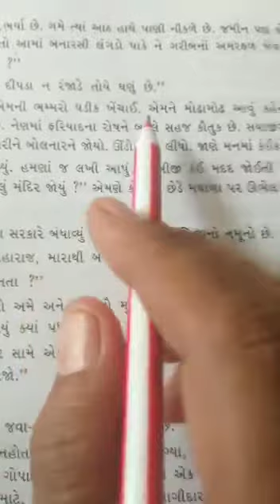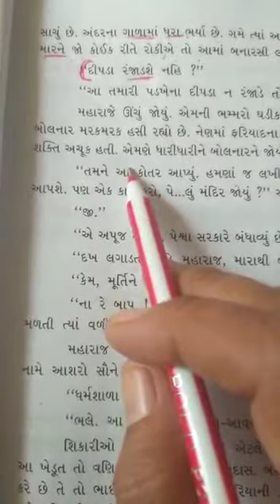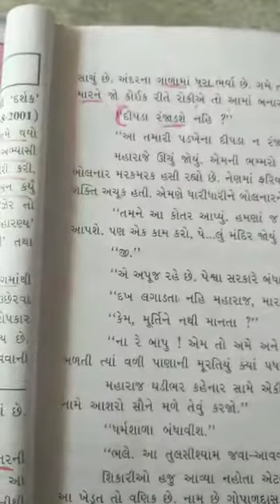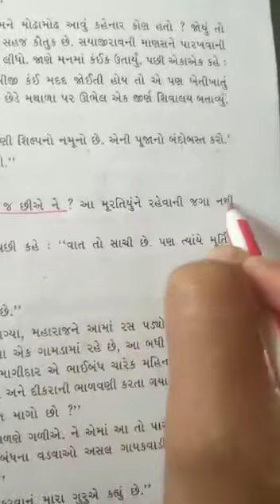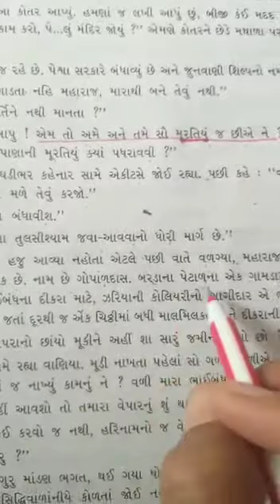ધોરણ -9 , ગુજરાતી, પાઠ- 4 , ભાગ -2